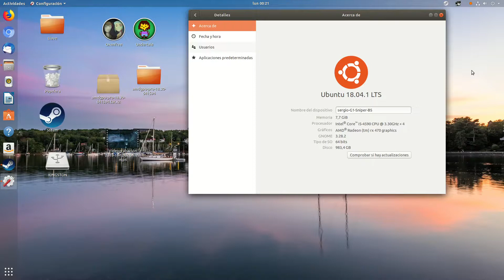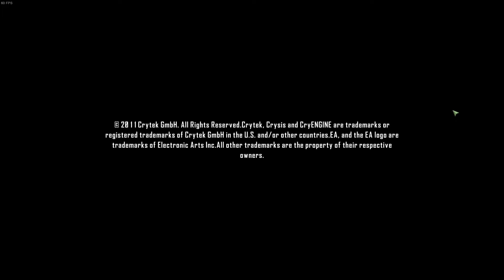Crysis 2 on Ubuntu (Steam Proton)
A short video where I launch Crysis 2 on Ubuntu Linux.
The process is very easy, after you install steam on ubuntu, go to settings, steam play and then enable Steam Play for all supported titles, then check the box "Enable Steam for all titles", that's it, you don't need to type anything on the terminal. Obviously you need to have Crysis 2 on your library.
There's no sound because I recorded with Gnome Shell Screen Recorder, the hidden recorder for gnome, it doesn't record sound.
While playing I have High settings and 60 fps most of the time. I did not record gameplay because the framerate while recording was very low.
Specs:
OS Ubuntu 18.04.1 LTS
8 gb ram DDR3
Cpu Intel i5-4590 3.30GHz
GPU MSI Radeon RX 470 4 gb